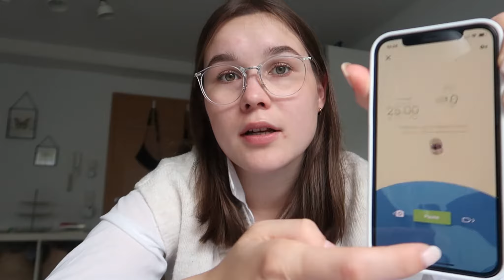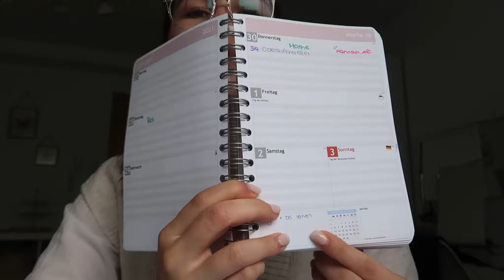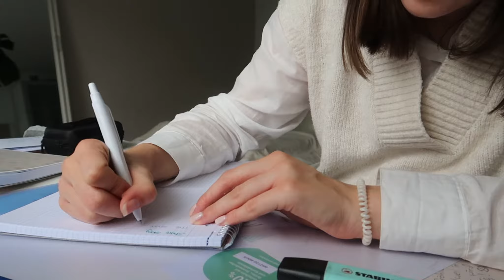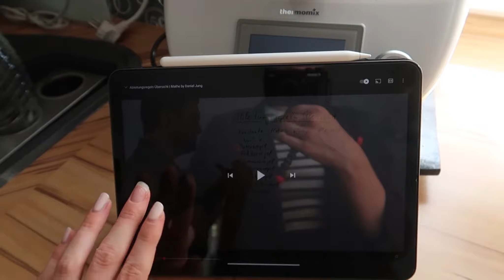weekly vlog- Einstellungstest, Lernen und Outfits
Heyy:)
Nach einer kurzen Pause bin ich back.
Ich habe einfach mal die Kamera mit durch meine Woche genommen und erzählt, wie ich lerne, wie mein Einstellungstest war und was sonst so abgeht im Leben einer 18 jährigen.
Schreibt mir doch gern mal, ob euch solche Vlogs gefallen